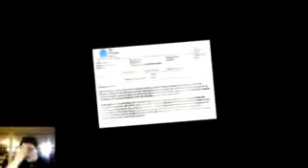Toasty Tuesday #1 RAGE MODE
Hey guys! This is the first of my Lets Plays! I'm playing I Am Bread and I rage so hard!! The game is fun, but frustrating at the same time!